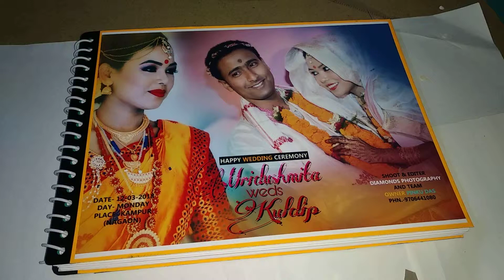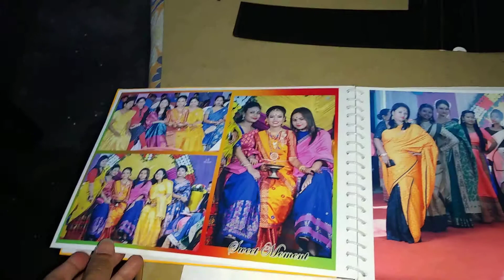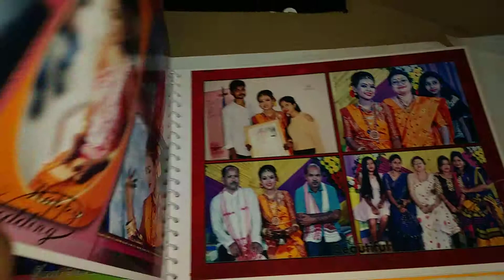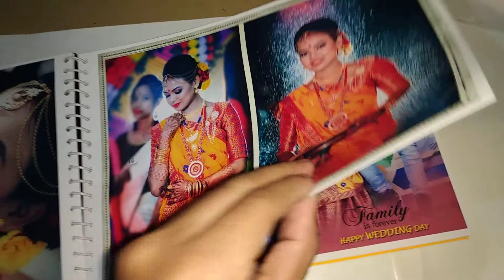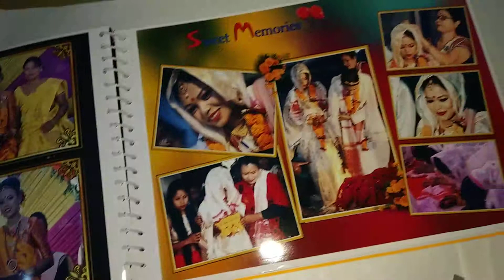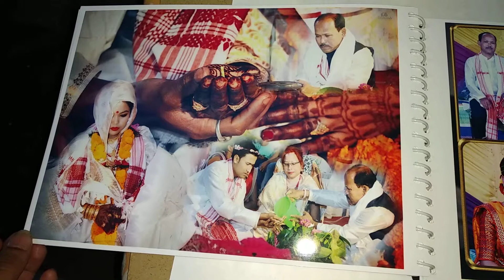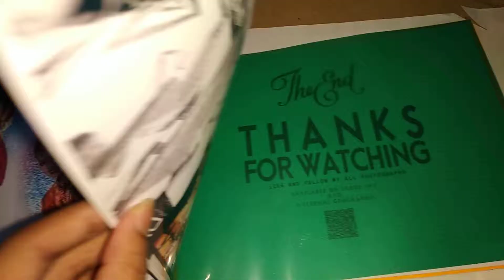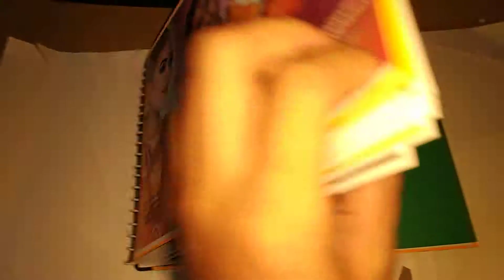Diamonds wedding Photo Album (Diamonds Photography)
By Pinku Das (Photographer & Editor Graphics Designer)